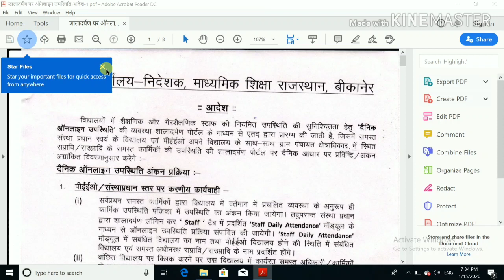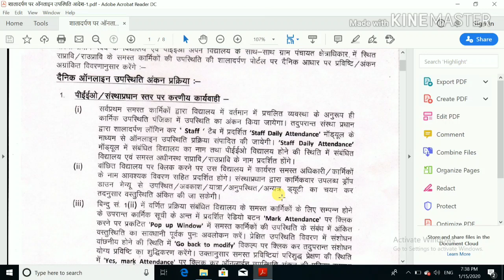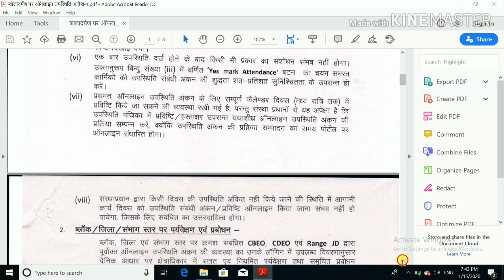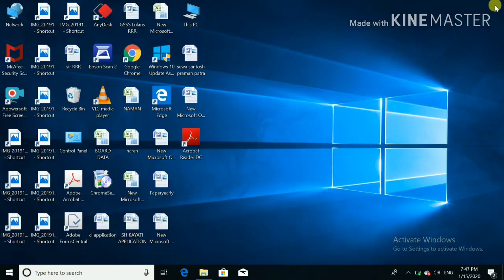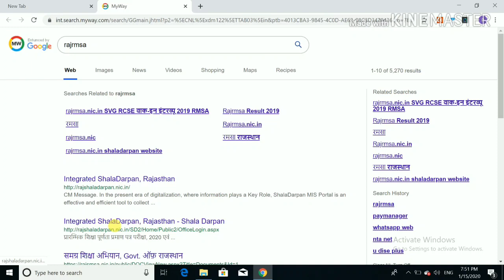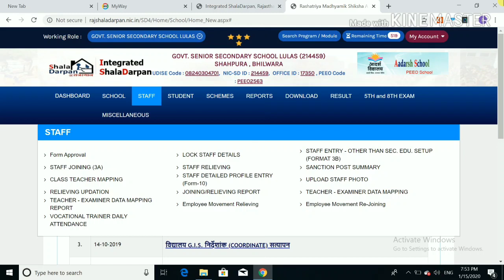Shala darpan online attendance। online attendance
This video is related to online attendance on shala darpan portal
This channel is related to peeo office work and technical knowledge